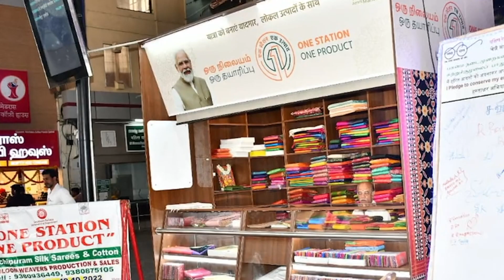One Station One Product, Railway stalls